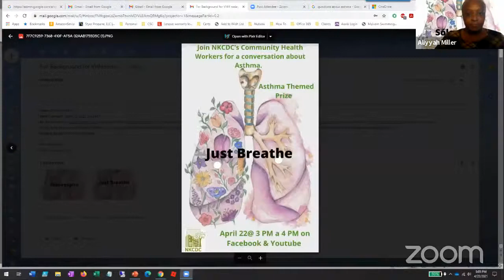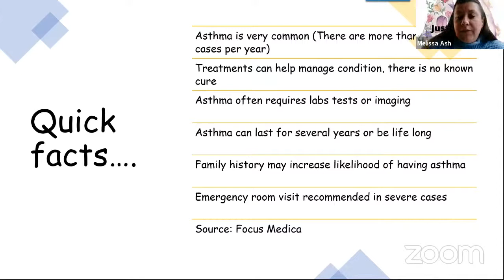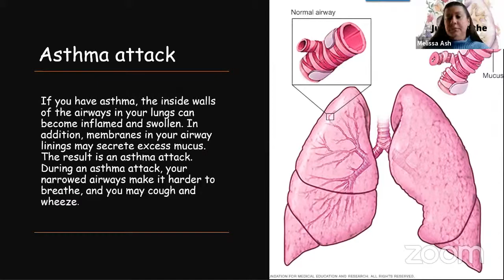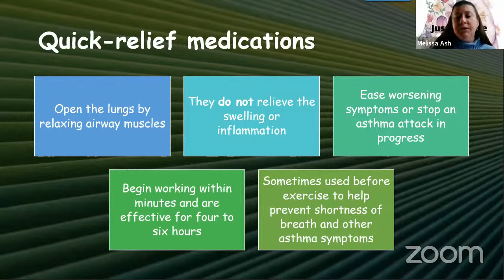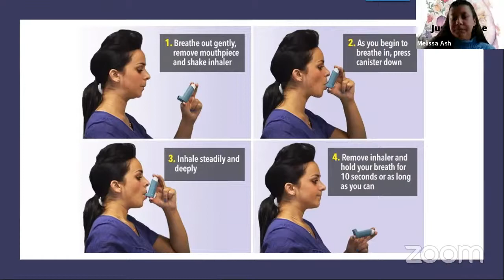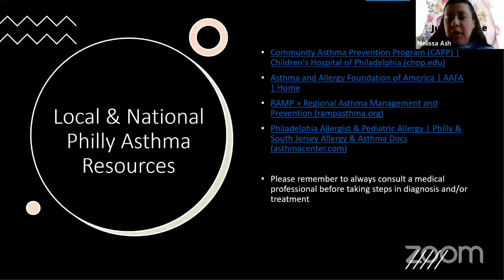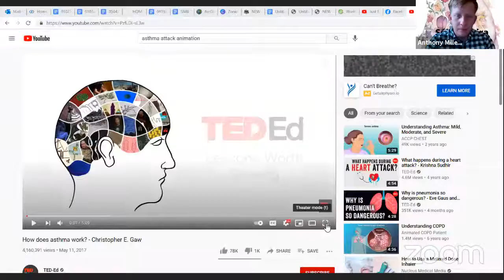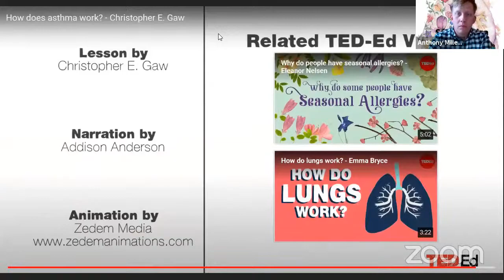Just Breathe: A Virtual Health Hour on Asthma!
Join us for a conversation about Asthma- With Prizes!
• Asthma in Kids
• Asthma causes and triggers
• Mitigation with cleaning, air filtration, and more
• Personal experience in living with Asthma
We will be giving away 3 prizes! An air filter, a gift basket of cleaning supplies, and a humidifier. Join the event to find out how to enter the drawing!
With Melissa Ash, a Registered Respiratory Therapist